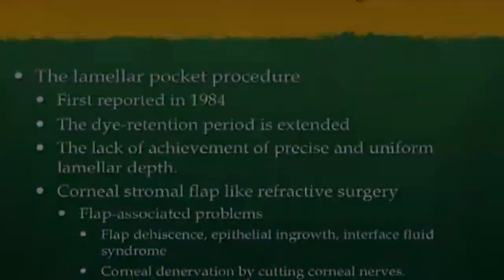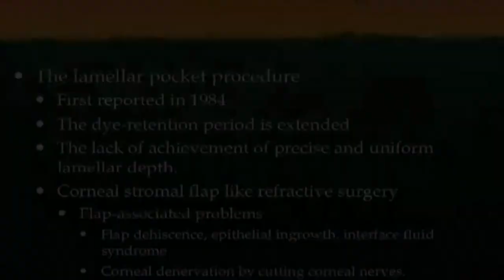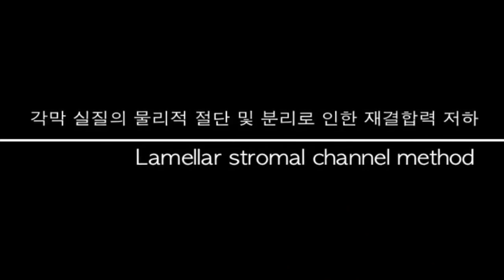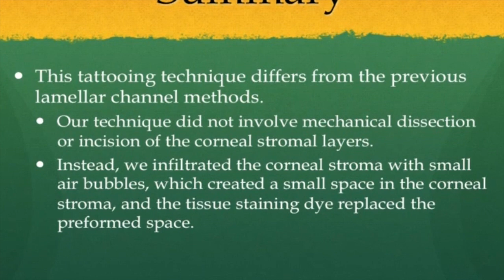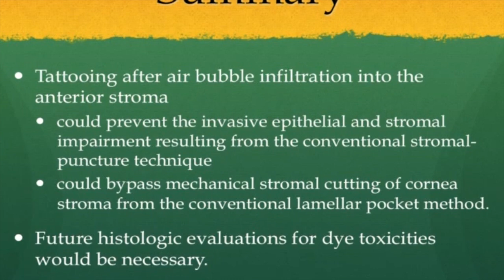Corneal tattooing using small air bubbles (Korean)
Corneal tattooing method using dye injection into the anterior stroma infiltrated with small air bubbles. (2013)